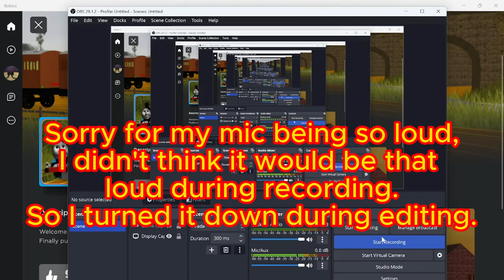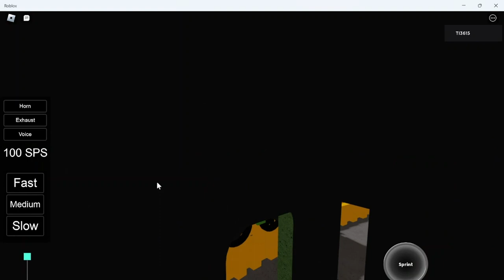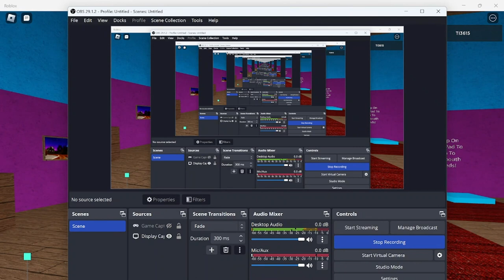Playing Tiny Tank Engines Remastered. By Thomas Adventures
So this game is fantastic. Now even though I'm just saying that cause I like all the stuff he makes,  I still think it's great. Idk if that made sense or not but whatever.

Video and Thumbnail by Me.

Game by Thomas adventures.